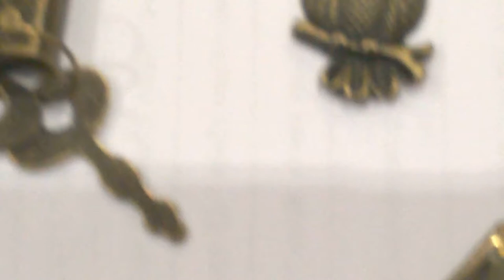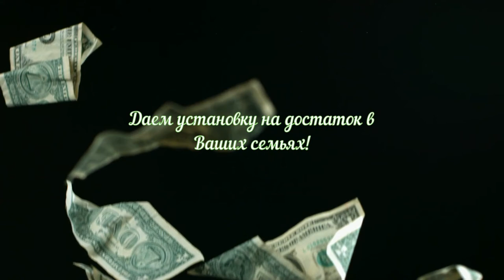Металлический декор. Миниатюрные подвески под латунь.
Обзор новинок в нашем магазинчике.